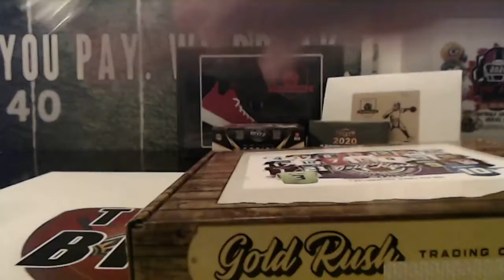1/17/21 - 2020 Gold Rush Autographed Football Jersey 1 Box Break